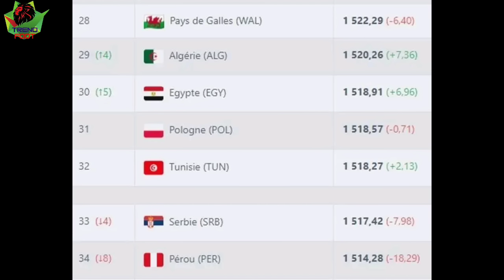لن تصدق ترتيب منتخب الجزائر في تصنيف الفيفا الجديد بعد فوز الجزائر ضد الموزمبيق في تصفيات المونديال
لن تصدق ترتيب منتخب الجزائر في تصنيف الفيفا الجديد بعد فوز الجزائر ضد  في تصفيات المونديال